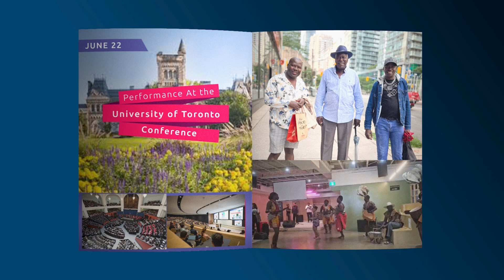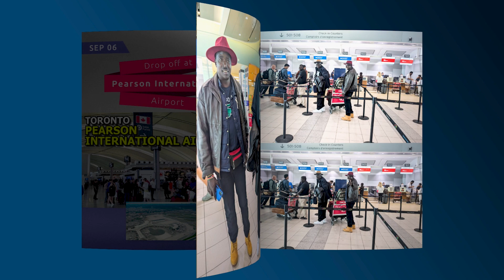Mzee Watmon's Canada Activity Memoir.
A pictorial flashback on the events Mzee Watmon and Son, MC Ojegele were able to partake in, while in Canada. Enjoy.